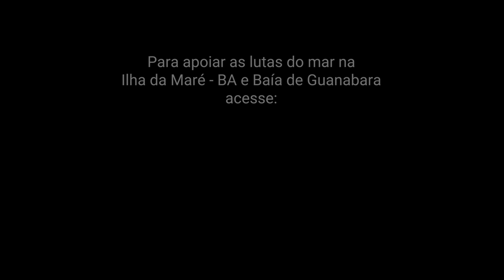ReACT VIII | Maré e Guanabara: lutas do mar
MESA: Maré e Guanabara: lutas do mar

Marizelha Lopes - Movimento de Pescadores e Pescadoras Artesanais
Daize Menezes de Souza - Associação de Homens e Mulheres do Mar
Alexandre Anderson de Souza - Associação de Homens e Mulheres do Mar
Cecília Mello – Universidade Federal do Rio de Janeiro
Patrícia Rodin - Universidade Federal do Rio de Janeiro
Suzane de Alencar Vieira – Universidade Federal de Goiás

A mesa apresenta trechos de diálogos promovidos por Cecília Mello (UFRJ), Patrícia Rodin (UFRJ) e Suzane de Alencar Vieira (UFG) com Marizelha Lopes (MPP), Daize Menezes de Souza (AHOMAR) e Alexandre Anderson de Souza (AHOMAR) sobre suas  histórias de luta e ancestralidade na Ilha de Maré - BA e na Baía de Guanabara - RJ, sobre a força que ganham dos seres que habitam as águas e os mangues, e sobre as alianças que fazem com acadêmicas e acadêmicos e ativistas contra o racismo ambiental promovido por grandes corporações.

FICHA TÉCNICA:
Equipe técnica de gravação: Ian Rittmeister Mazzeu (SEaD - UFSCar) , Catarina Morawska (PPGAS - UFSCar), Ana Cecília Campos (PPGAS - UFSCar).
Data da gravação: dias 06, 27 e 29 de julho de 2021
Edição: Suzane de Alencar Vieira (UFG) e Ian Rittmeister Mazzeu (SEaD - UFSCar)
Minutagem: Cecília Mello (UFRJ), Patrícia Rodin (UFRJ) e Suzane de Alencar Vieira (UFG).
Arte de Abertura: Ion Fernandez de las Heras (MMMAPA)
Ordenação de ficha técnica: Luisa Tui Sampaio (PPGAS - UFSCar)

A VIII ReACT - Reunião de Antropologia da Ciência e Tecnologia acontecerá virtualmente entre 22 e 26 de novembro de 2021. Para mais informações, acesse